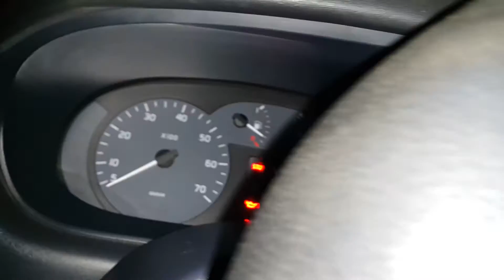Renault Megane 1,9dci 1999 cold start -2ºC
My grandparents borrowed my Toyota Avensis. So I took this one out today. Now it seems to work pretty good. So maybe I will be driving this one around in the winter. It does better in snow then the Avensis.